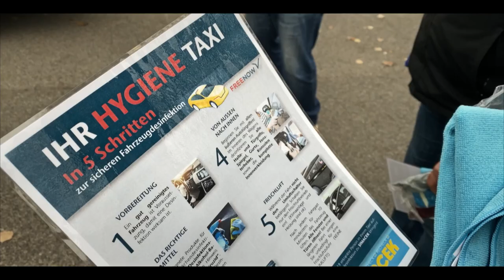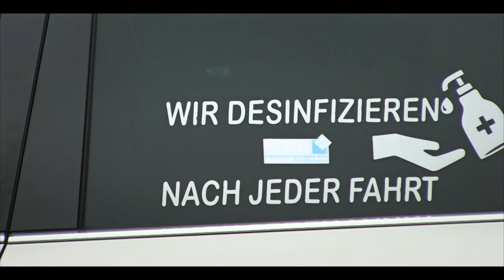SIMACEK Hygieneschulung für FREE NOW Taxifahrer (Short)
Der Hygienespezialist SIMACEK und der Taxivermittler FREE NOW starten mit 1. Dezember eine gemeinsame Initiative, um Taxifahren auch in Zeiten der Pandemie so sicher wie möglich zu machen: Startschuss war eine Schulung zur korrekten Desinfektion von Taxis vor laufender Kamera am SIMACEK-Firmengelände in Wien Floridsdorf.